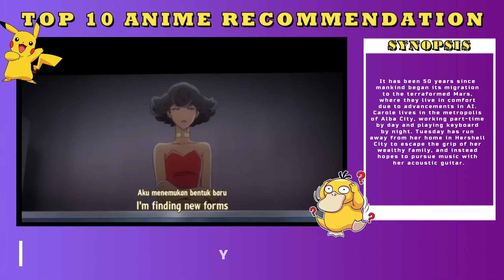Top 10 Anime Recommendations #3 | BakaShit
[TOPIC]:-  Top 10 Anime Recommendations #3 | BakaShit
In This Series of "Top 10 Anime Recommendation", "Funny Anime Compilation" & "Anime Compilation" we ought to bring you the some of most underrated anime series.
Anime Series/Movies You might not even heard of till now.

On Weekdays (i.e. From Monday to Friday) we will be coming up with Anime Recommendations every day and On Saturdays Will bring you the
Compilation of some of the funniest anime scenes/moments and On Sundays Their will Compilation of other Anime Moments.
I am just a normal degenerate weeb sharing my knowledge of Anime & Manga with others like me and also for people who want to enter this world of Anime.

Here on my channel “BakaShit”, I generally post “TOP 5” content with different topics such as Series, Manga, Characters, AMVs. etc.
I just want to ease up things for the Weebs like me to find the quality content from this vast Oceans of Japanese Animation.
Mostly My “TOP 5” Videos are ordered according to my interest and the impact I felt from that series, so you don’t have to agree to the Order of the lists.

MY TOP 100 SERIES:-

If Possible please leave comments in the comment box below so that I can Improvise accordingly